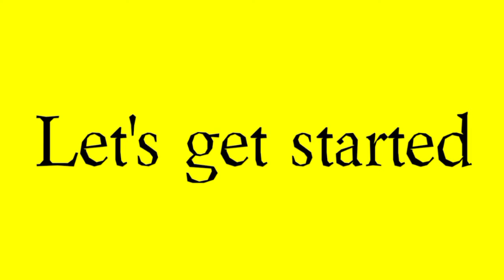Ginataang karneng kalabaw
Ang video ito nais makatulong sa mga nais magluto ng karneng kalabaw or carabeef...